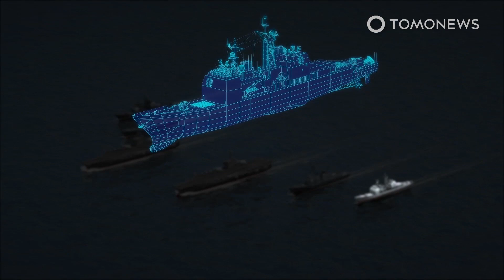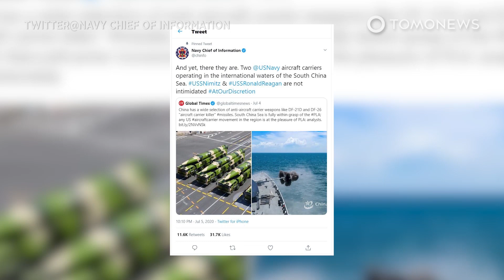Trump Selling Drones and Missiles to Taiwan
WASHINGTON — The Trump administration will seek to sell Taiwan at least five and possibly seven advanced weapons systems, according to recent reports by Reuters and the New York Times.

Reuters reports the administration on Monday, Oct. 12 and Tuesday, Oct. 13 notified Congress of its intention to sell five weapons systems to Taiwan.

The multi-billion dollar deal would include the M142 HIMARS (High Mobility Artillery Rocket System), SLAM-ER long-range air-to-ground missiles, external sensor pods for Taiwan’s F-16s, MQ9 drones and Harpoon Block II anti-ship missiles.

Under the Taiwan Relations Act passed by Congress in 1979, Washington is committed to providing self-defense weapons to Taipei.

SOURCES: Reuters, New York Times, CNN, Defense News, Lockheed Martin, U.S. Navy, Royal Australian Navy, General Atomics